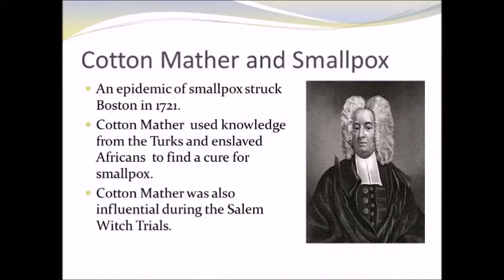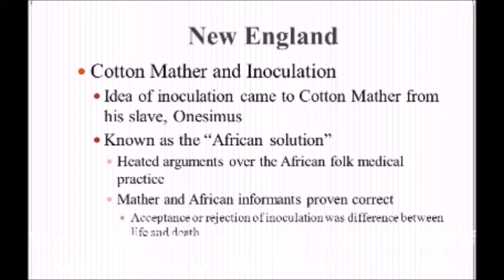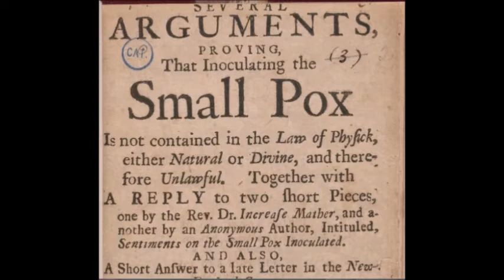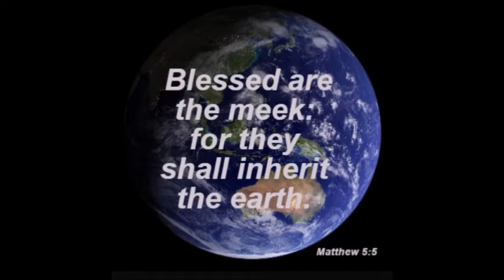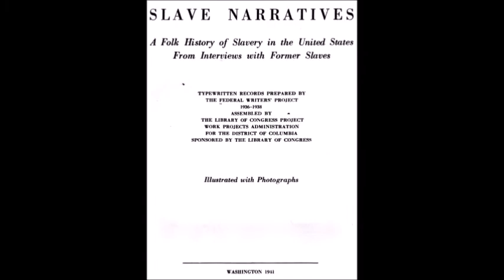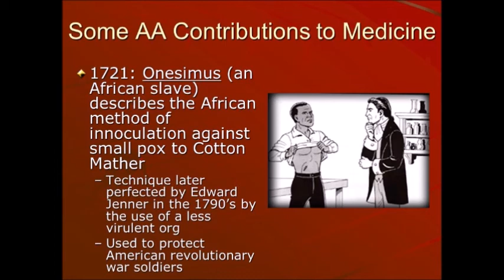Slave History About Medicine And Vaccination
Slaves in history doing positive and groundbreaking things is hardly mentioned in our history and it is very annoying. Slaves knew many things and had various disciplines.